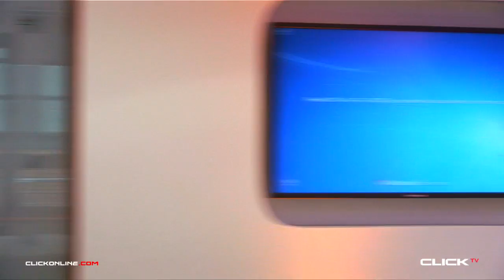What is Cloud Computing?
All the latest Movie news, reviews, interviews and previews!

Cloud Computing is one of those buzz words floating about the world today and if you're anything like us then you're not too convinced by what exactly all the fuss is about.   We went along to the recent opening of the new Cloud Competency Centre in the National College of Ireland to talk with Horacio Gonzalez Valez about what Cloud Computing means for our future and economy.